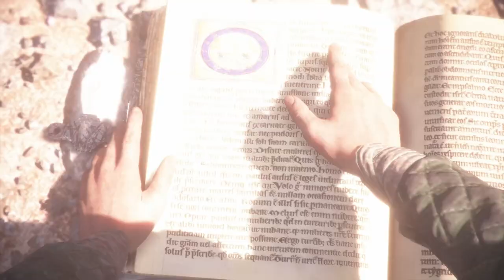A PLAGUE TALE INNOCENCE Walkthrough Gameplay Part 11 - Alive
A Plague Tale Innocence Gameplay Walkthrough Part 1 of the Full Game Story Campaign including a Review and Mission 1 for PS4 Pro, Xbox One X and PC. My 2019 A Plague Tale Innocence Gameplay Walkthrough will feature the Full Game. This Gameplay Walkthrough includes a Review, Story Missions, all Puzzles, Campaign Chapters, Single Player, Bosses, Cinematics, Cut Scenes, Characters, Amicia, Hugo, Puzzles and more until the Ending of the Single Player Story.